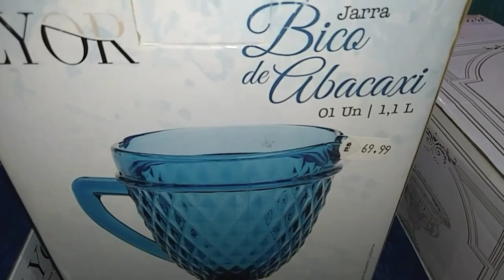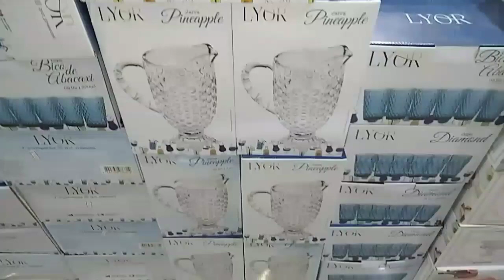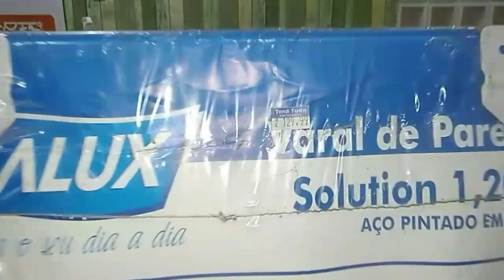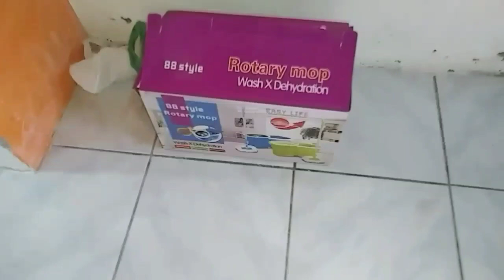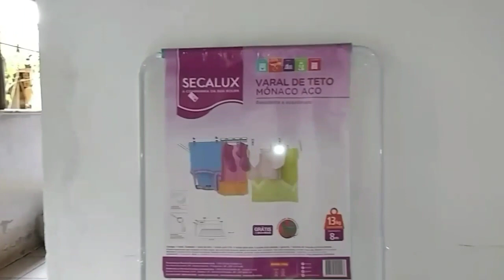Compras pra casa nova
Oi gente tudo bem com vocês? Espero que esteja tudo bem sim em nome de Jesus, amém! Nesse vídeo mostrei que agora que estou morando sozinha, fui ás compras  pra casa nova e fiz algumas comprinhas pro lar!  Também mostrei uma mesa posta linda!😍😍😍😍😍😍😍😍😍😍😍😍😍😍😍😍😍😍😍😍